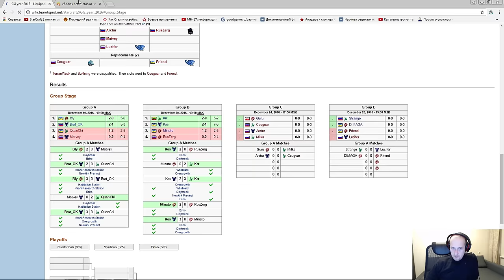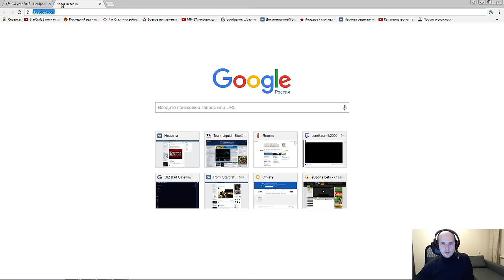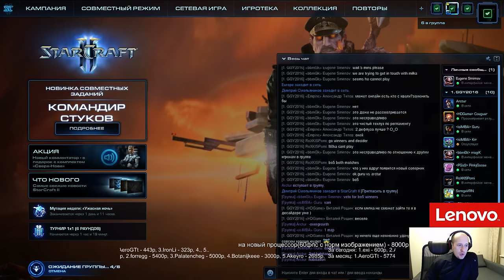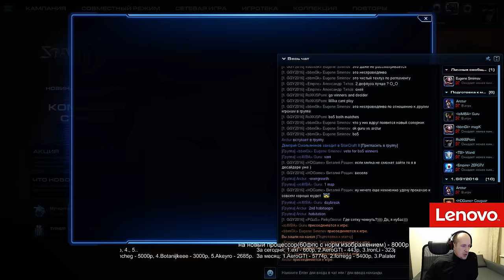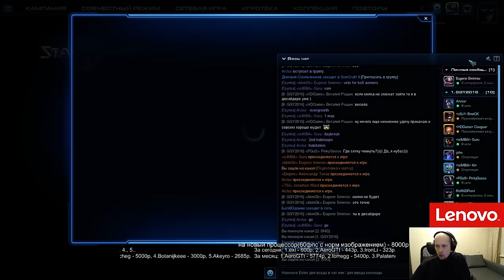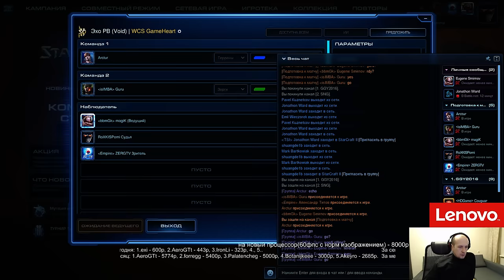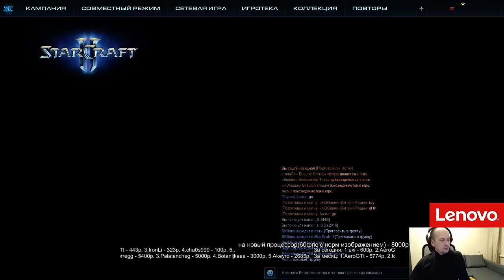GG года 2016 - группа C(Pomi)